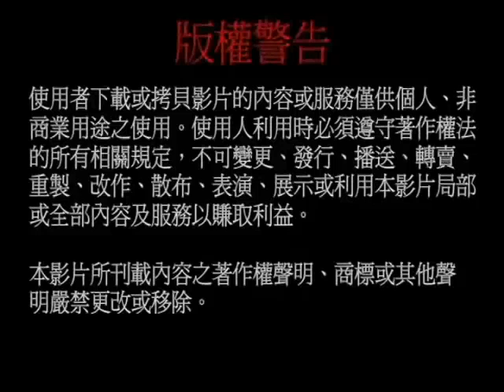五體投地禮佛